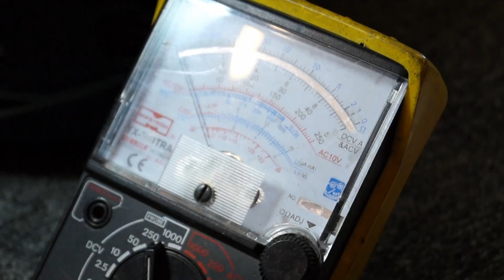1|2|Akcija - Oda radosti - spot (final) - Grad Zlatar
Glazbena podloga: Fifty G i manda Sviben - Oda radosti
Glazba i spot nastali na projektu programa Mladi na djelu Zlatarske udruge mladih "Jedan, dva i ... akcija".